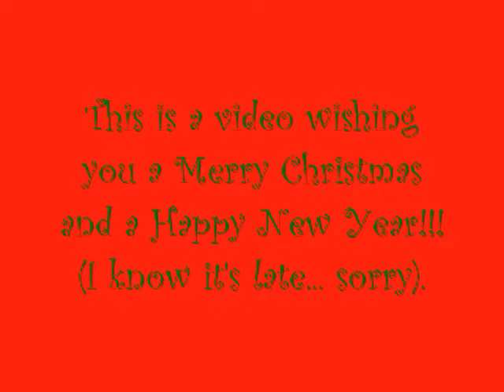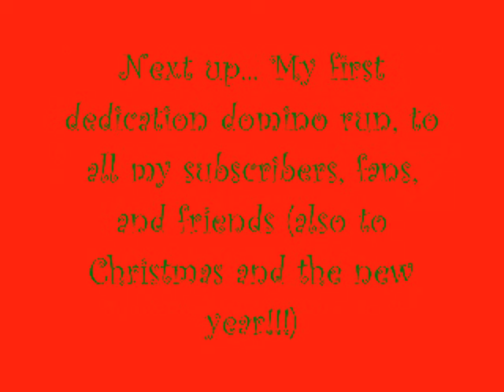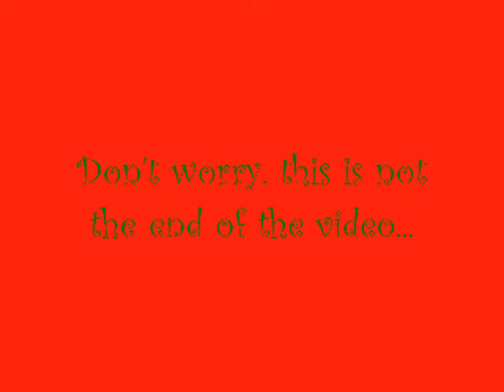Happy Holidays From Musicmaster419!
Sorry the videos are late, but I am so busy right now... Just wishing you all a belated Christmas and New Year!!!

Breaks:
Domino dedication #1: 1
Domino dedication #2: 1